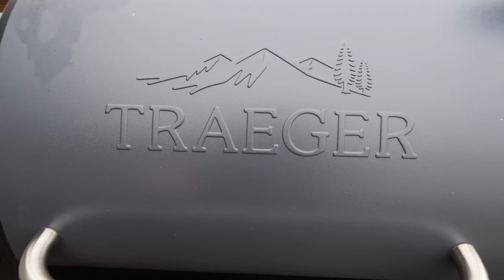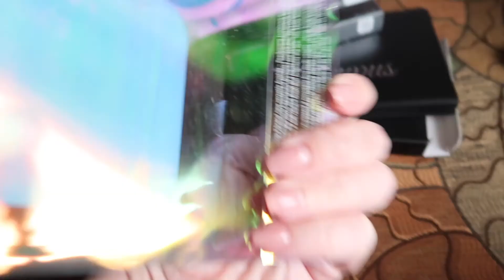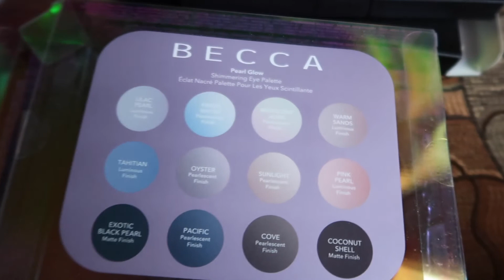ZERO POINT Weight Watchers Chicken | Brad's Movie Reviews- Mary Leonilda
Hi Side Dishes!
This week my hubby and I made some amazing Chicken that is ZERO weight watchers POINTS! It was so delicious and I wanted to share it with you.
Also this week, my son Brad will share with you some movie reviews. Brad Loves movies and he just saw a couple of them so check it out to see what he saw and what he thinks about them!
It's Just another week in my life!! 😉